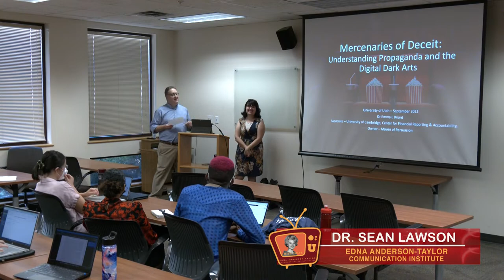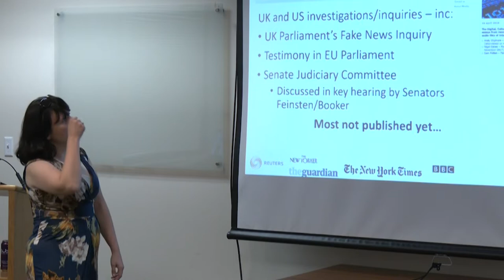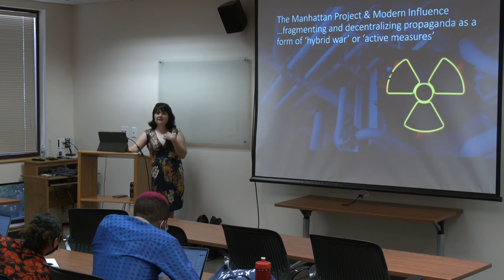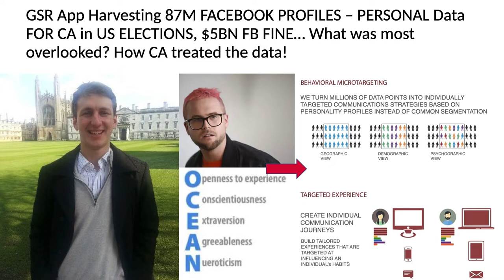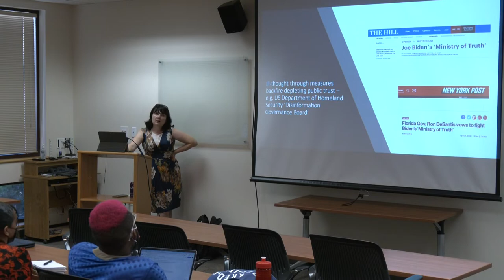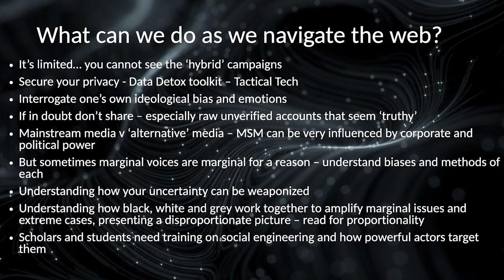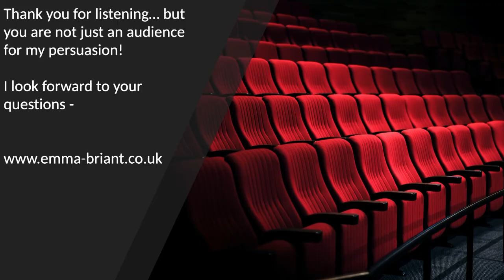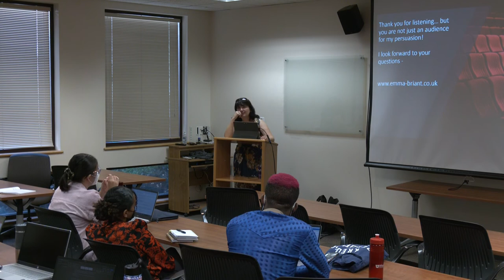Mercenaries of Deceit: Understanding Propaganda and Digital Dark Arts | Dr. Emma L. Briant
Dr. Briant explains through examples how dominant approaches to tackling online falsehood, in ignoring the intent and differential responsibility of actors behind misleading narratives, are producing industry-backed solutions in the US and UK that shift responses away from those seeking to deceive, onto restricting misleading content on platforms, using methods that undermine citizens' speech and threaten democracy. In an age of profitable deception with concealed weapons of influence all around us, Dr. Briant argues we must force the public debate and policy focus back onto a powerful industry, taking on underground influence and the Mercenaries of Deceit.